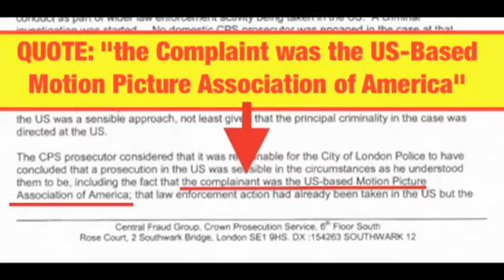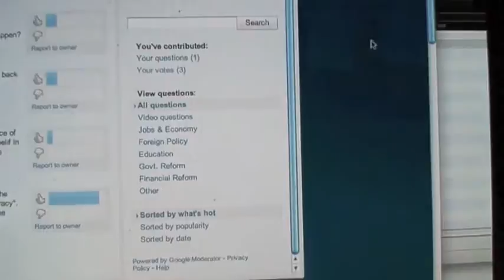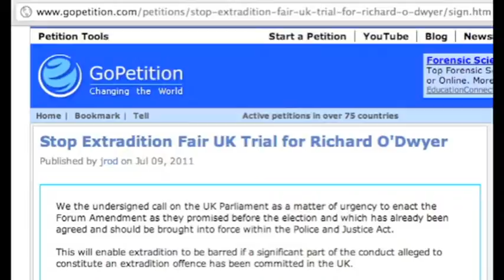HELP SAVE UK Student Richard O'Dwyer NOW! Please Thumb Up Question for Obama NOW!